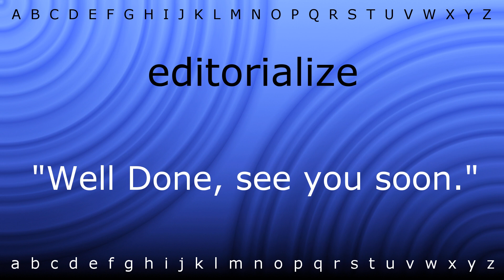How to pronounce 'editorialize' with Zira.mp4